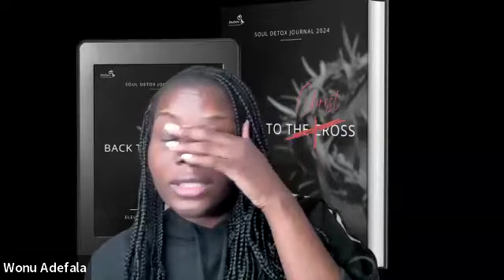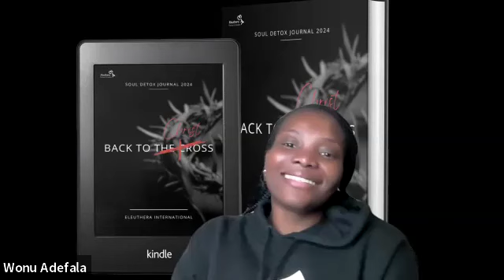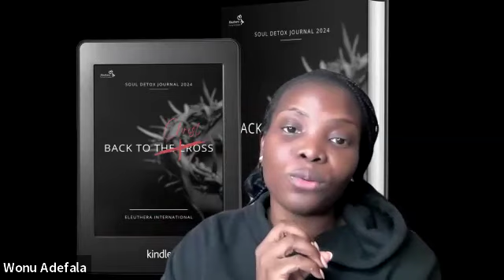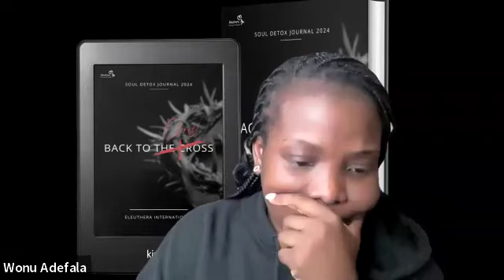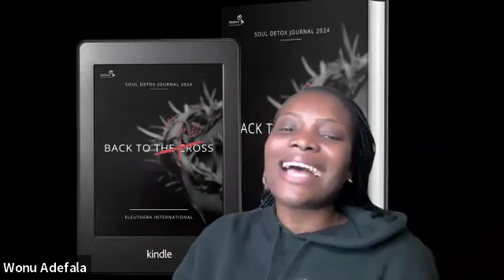Soul Detox Day 23